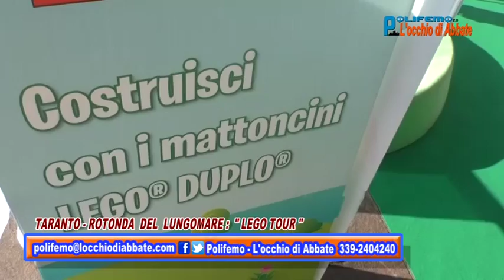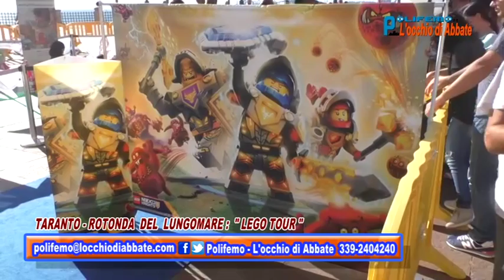Polifemo del 23 settembre - Lego Tour a Taranto